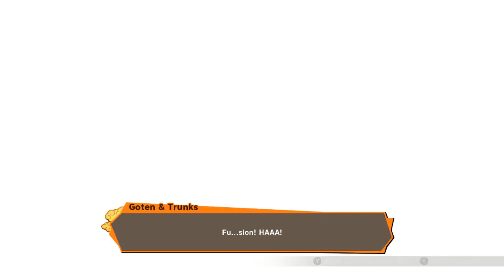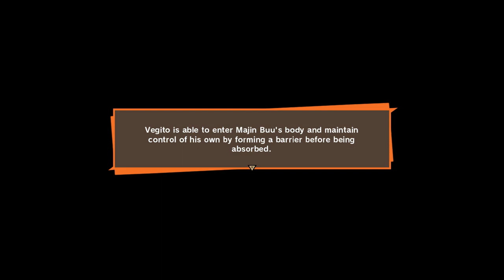Dragon Ball Z Kakarot Walkthrough Gameplay PART 25 POTARA FUSION VEGITO IS BORN